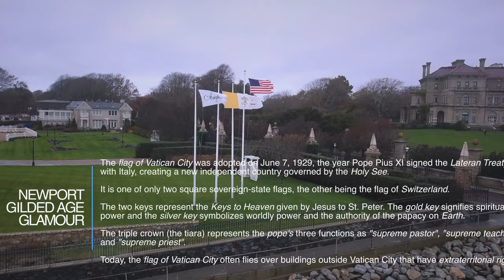Newport Mansions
The Gilded Age was an era after the American Civil War leading into the 1920's, which saw rapid economic growth, materialistic excesses combined with extreme poverty, and blatant political corruption.

The great burst of industrial activity and corporate growth that characterized the Gilded Age was presided over by a collection of colourful and energetic entrepreneurs who became known as “captains of industry” and “robber barons.”

They grew rich through the monopolies they created in the carbon, steel, petroleum, and transportation industries. Among the best known of them were John D. Rockefeller, Andrew Carnegie, Cornelius Vanderbilt, Leland Stanford, and J.P. Morgan.